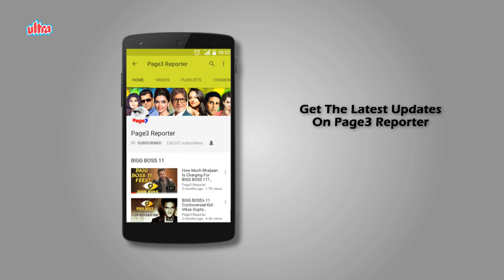Incomplete Love Story Of Sanjeev Kumar & Sulakshana Pandit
Sanjeev Kumar proposed to Hema Malini to marry him but she denied. Later, he was involved with his co-actor of many films, Sulakshana Pandit. But even that didn’t materialise and in fact, both of them remained unmarried throughout their lives.